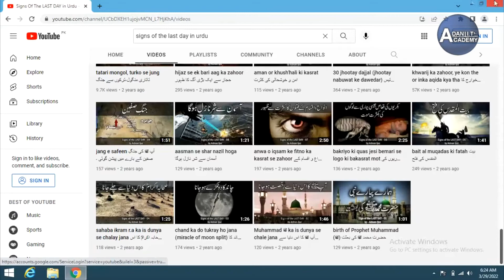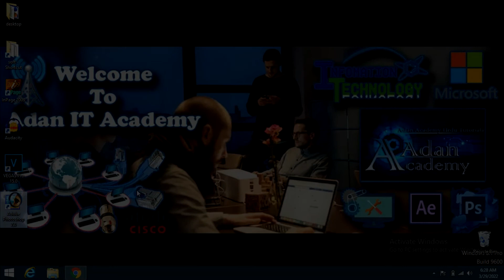Youtube ke liye Video bana seekhay wo bhi asan tarikay se - how to become a content creator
Youtube ke liye Video bana seekhay wo bhi asan tarikay se - introduction
how to become a content creator series: episode 1 - introduction
learn content creation and create video for your own youtube channel with easy steps
by adnan ijaz